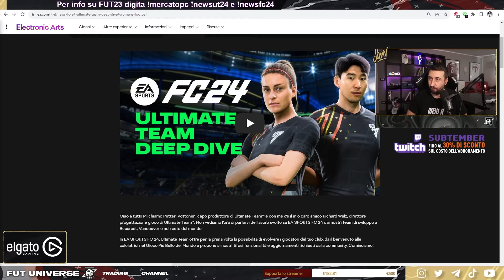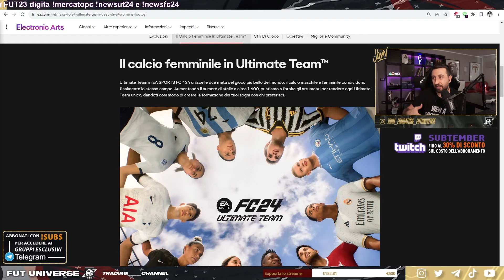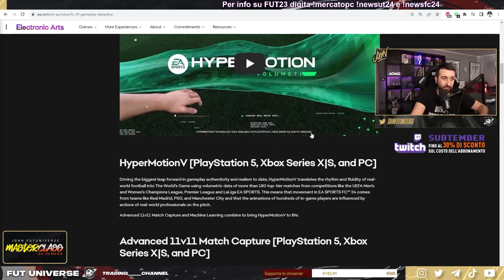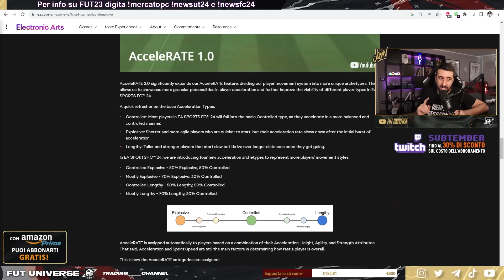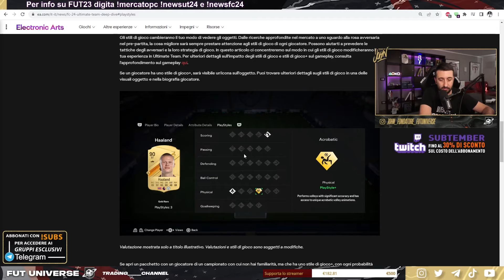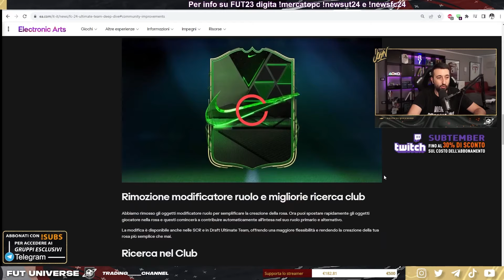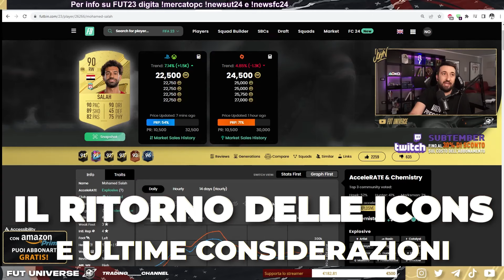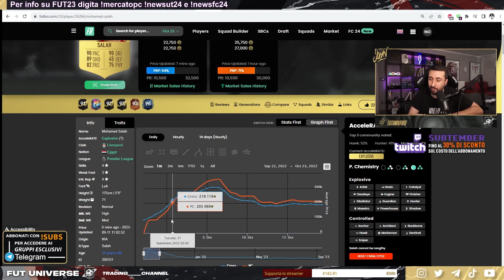Come CAMBIA il MERCATO in FC 24 // John Fondatore FUT Universe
Tutte le novità di FC 24 e come impatteranno sulla gestione del mercato. Il cambio del "meta" influirà sui prezzi delle carte? L'introduzione del calcio femminile sposterà gli equilibri della nostra pila trasferimenti? Scopri tutto nel dettaglio con le spiegazioni accurate di John